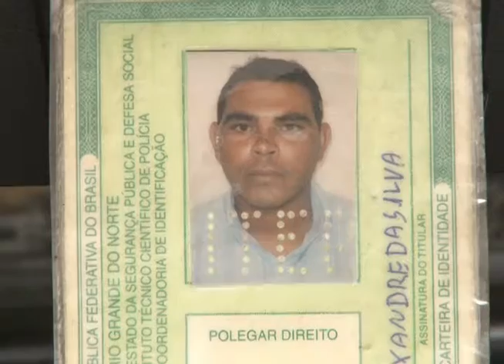HOMICIDIO 25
Homem é raptado e morto em Mossoro.